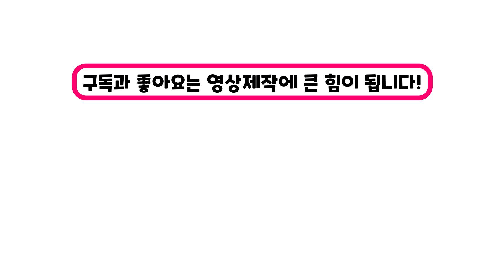꿀잠자게 해주는 굿나잇스트레칭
자장자장 잘자요😴